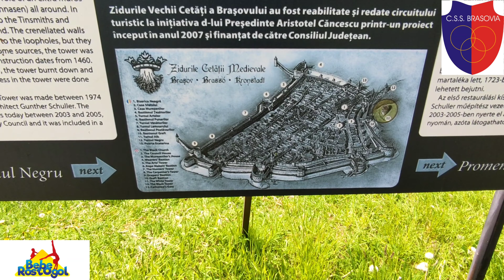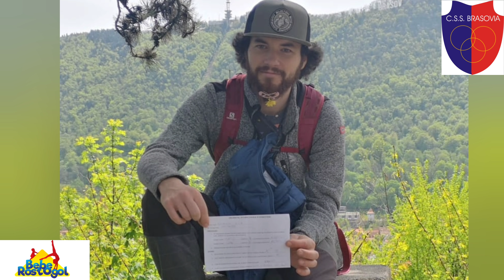Drumeție Turnul Alb&Negru/CSS Brașovia-Secția de gimnastica in parteneriat cu Bebe Rostogol#first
Turnul Alb situat pe o stâncă a fost construit în anul 1494 și are forma unui semicerc închis, cu partea dreaptă orientată spre oraș. Construcția avea 5 nivele iar înălțimea varia între 18-20 metrii în funcție de denivelările solului. Denumirea de alb provine de la aspectul lui, fiind tencuit și văruit în alb. Partea de sus a turnului este dotată cu creneluri iar pe pereții laterali se văd și astăzi niște jgheaburi ieșite în consolă de unde ploua cu pietre peste atacatori. Intrarea în turn fiind la mare înălțime accesul era posibil doar prin intermediul unor scări mobile. Marele incendiu din 1689 a cuprins și turnul alb, urmările lui au fost înlăturate doar în 1723, când turnul a fost restaurat. În concepția de apărare a orașului acest turn era apărat de breasla cositorarilor și arămarilor
Turnul Negru a fost unul dintre cele patru turnuri care au străjuit Cetatea Brasovului. Acesta are o înălțime de peste 11 metri, iar baza zidurilor are o grosime de 2m. Asemeni Bisericii Negre și Turnul Negru din Brașov își are originea numelui într-un incendiu. Astfel că, în urma incendiului care a avut loc în anul 1689, zidurile turnului de apărare au devenit negre. Din păcate însă, acest incediu nu a fost singurul, Turnul Negru trecând prin doua astfel de evenimente, ambele provocate de trăsnete. Cu toate că turnul a fost renovat de mai multe ori, iar în prezent zidurile acestuia sunt albe, denumirea să nu a mai fost schimbata.
Turnul a fost ridicat cu scopul tinerii la distanta a inamicilor, dar și cu intenția de a tine sub control eventualele epidemii. Fapt ce s-a și întâmplat, căci, în timpul epidemiei de ciumă din 1756, se pare că Turnul Negru a fost folosit ultima dată că adăpost și punct de pază pentru paznicii cordonului sanitar din jurul orașului. Turnul Negru este situat la o mica distanta fata de un alt punct de atracție turistica din Brașov, și anume: Bastionul Fierarilor. În trecut, turnul avea chiar și un pod mobil care făcea legătură intre cele două.